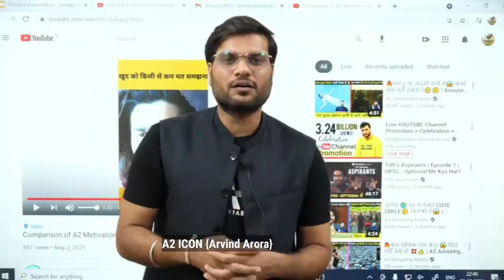salmam khan ne a2 sir ko diya dhoka